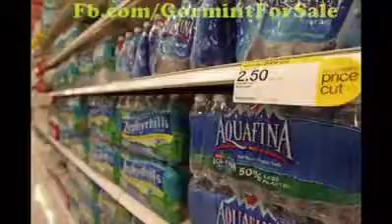Burden of Taxes on Public in India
Indian Government Taxes burden without any commitment of benefits, protection to Tax payers and public